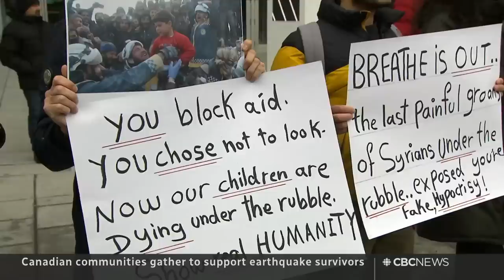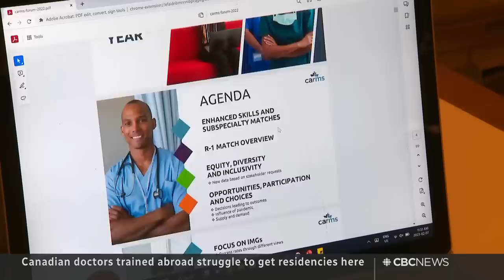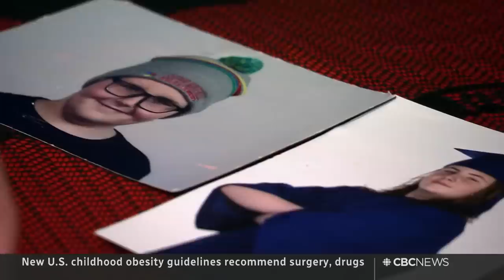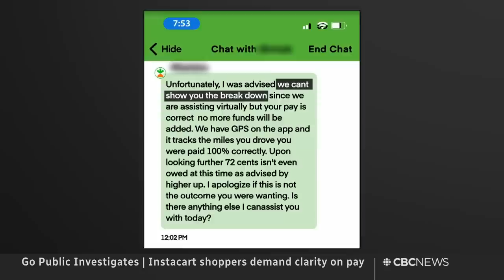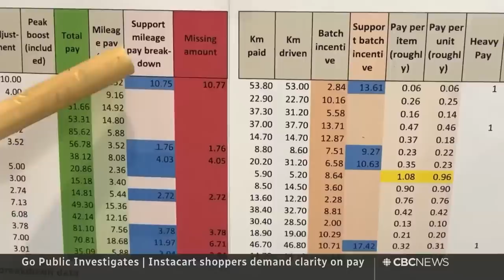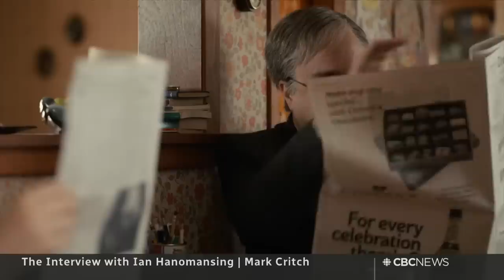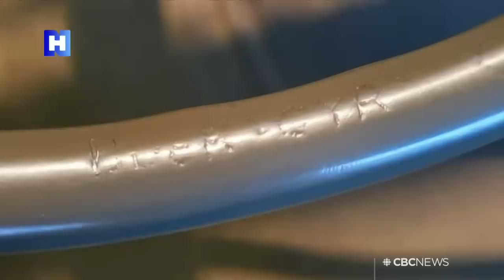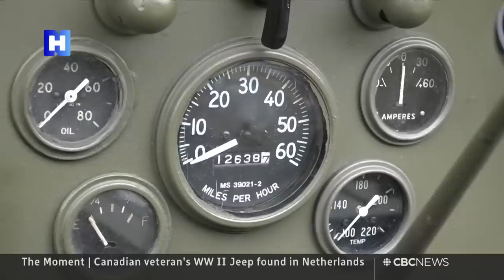CBC News: The National | 4th unidentified object, Search for sisters in Turkey, Mark Critch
Feb. 12, 2023 | Questions swirl after a fourth unidentified aerial object is shot down over North America. Two Canadian brothers travel to Turkey determined to find their sister, who’s been missing since the deadly earthquakes. Plus, Mark Critch on finding humanity in political satire.

00:00 The National for Feb 12. 2023
00:48 Another unidentified object shot down over Lake Huron
04:02 John Tory steps down as mayor of Toronto
06:18 Man pulled rubble a week after Turkey earthquake
06:55 Canada brothers go to Turkey to search for sister
09:18 WHO emergency supplies deployed to Syria and Turkey
09:44 Communities come together to help earthquake survivors
11:46 Doctors trained abroad struggle to get residencies
14:10 New childhood obesity guidelines in the U.S.
16:55 Kansas City Chiefs win the 2023 Superbowl
17:14 Cree dancers from Sask. perform at the Superbowl
20:07 Popular coffee chains revamp loyalty programs
20:25 Instacart shoppers demand clarity on pay | Go Public
23:45 Syrian doctors plead for supplies after earthquake
28:59 Mark Critch | The Interview with Ian Hanomansing
41:17 Electric Zambonis help curb indoor air pollution
43:35 The Moment | Canadian WWII Jeep found